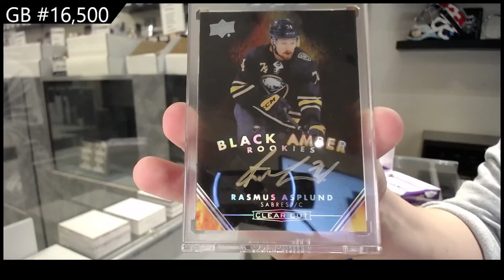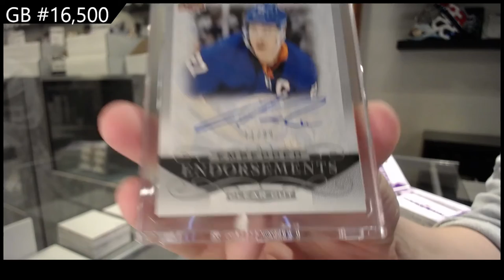19-20 Upper Deck Clear Cut Hockey 3 Box Break - C&C GB #16,500